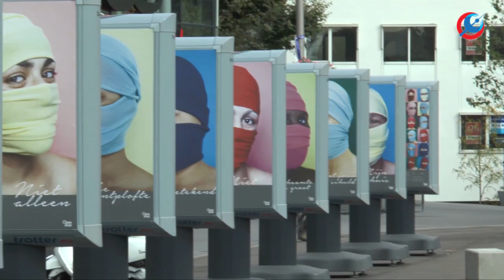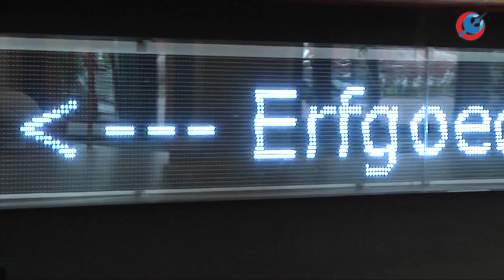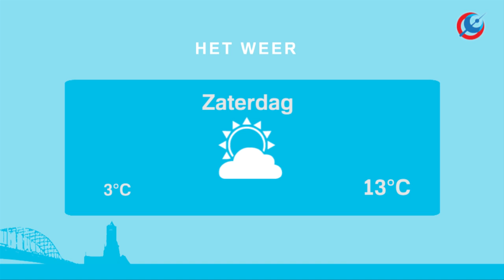RTV Arnhem Nieuws 7 oktober 2016